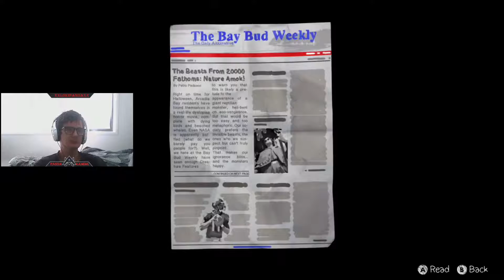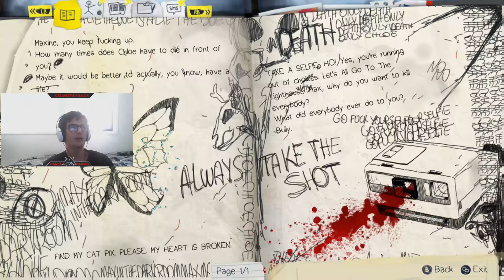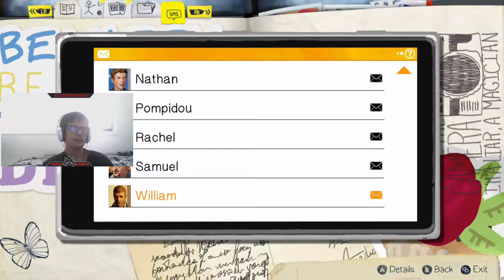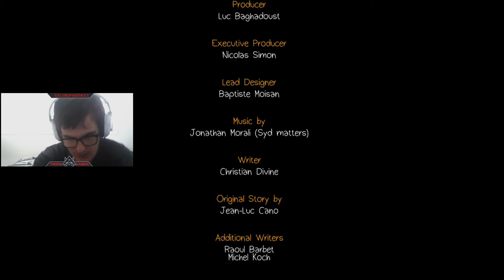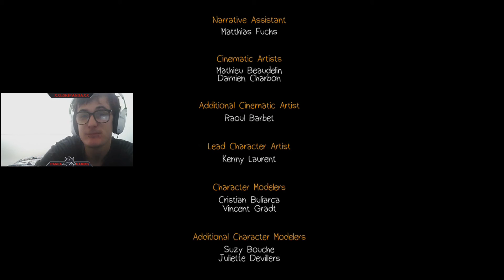Life Is Strange Episode 5 Part 2 THE FINISH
This is the end of Life is Strange